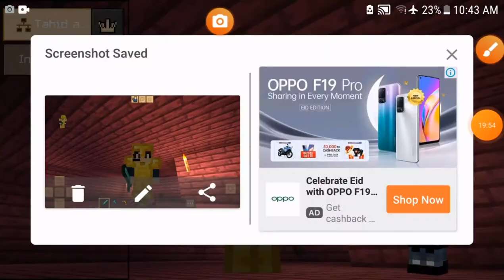May 21, 2021